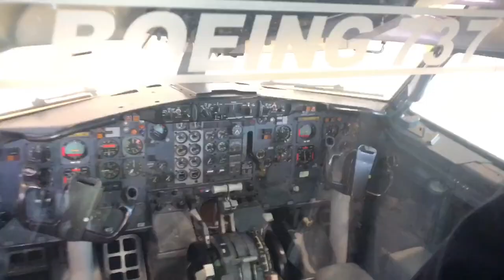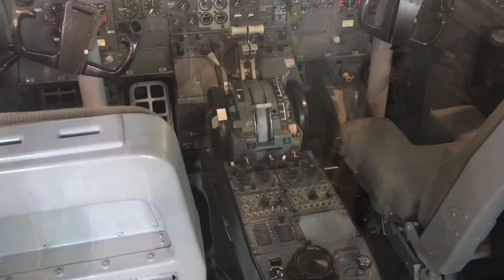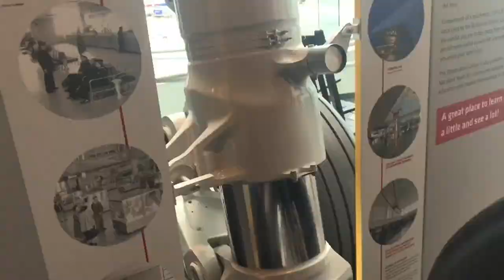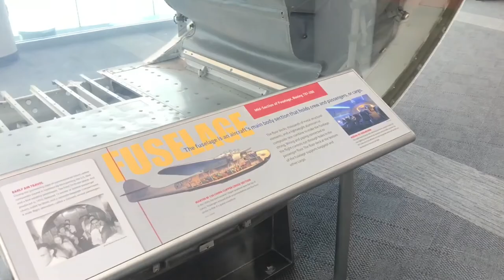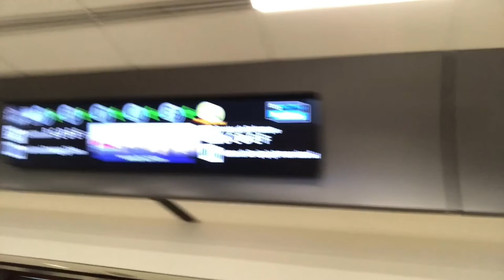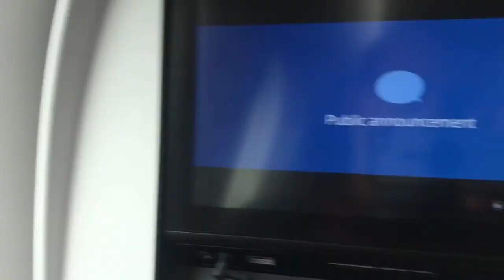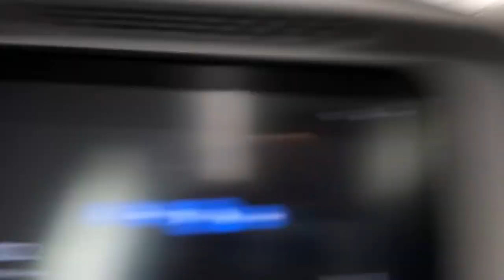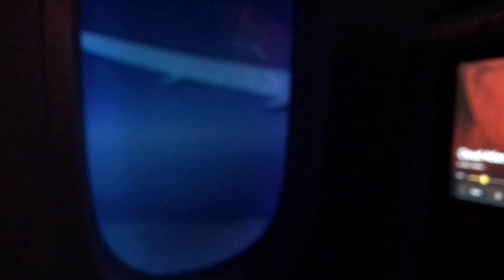Путешествие в Минск во время карантина